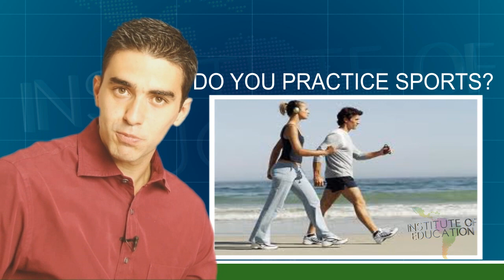AULA DE INGLÊS 352 Healthy living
Aula do curso de ingles voce aprende agora Healthy living (vida saudavel). Exercise routine (rotina de exercicio). Are you doing anything to stay healthy? (voce esta fazendo alguma coisa para ficar saudavel?). I generally don't eat a lot of junk food (eu geralmente nao como comida que nao e saudavel). And I don't eat red meat at all (e eu nao como nada de carne vermelha). Junk food (comida nao saudavel). Right now I'm doing karate (agora estou fazendo carate). It's getting me in shape quick (esta me deixando em forma rapido). Carmen: "Right now I'm trying to lose weight for my school reunion so I'm drinking these diet drinks for dinner" (agora estou tentando perder peso para meu encontro da escola entao estou tomando essas bebidas diet). Mei Ling: "I walk everywhere I go because I don't have a car so I think I get enough exercise" (eu caminho em todo lugar que vou porque nao tenho carro entao eu acho que faco exercicio suficiente). Michael: "To be honest, I'm not anything right now" (para ser honesto, eu nao estou fazendo nada agora). I'm studying for exams this month so I'm eating a lot of snacks (estou estudando para exames esse mes entao estou comendo muitos lanches). Snacks (lanches). I'm not getting any exercise at all (nao estou fazendo nada de exercicio). What are you doing to stay healthy? (o que voce esta fazendo paraDo you practice sports? (voce pratica esportes?). Do you eat a lot of junk food? (voce come muita besteira?). Do you eat healthy food? (voce come comida saudavel?). Take care of your health! (cuide da sua saude). See you next class!

✅ Seja VIP e fale direto com o Dib